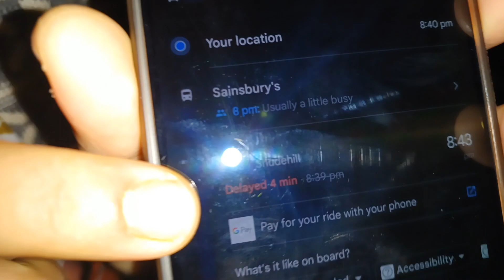বিদেশের মাটিতে অচেনা অজানারাই হয়ে ওঠে আপনজন/weekendএ পেলাম জন্মদিনের নিমন্ত্রণ